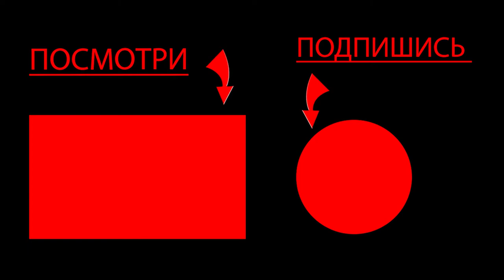МОЙ ПЕРВЫЙ РАЗ В VALORANT [ 97 ]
1:18 - ИНТРО
3:00 - ТЕРМИНАТОР
3:17 - КЛАССНЫЙ МОМЕНТ
4:57 - ПЕРВЫЙ КЛАТЧ
13:30 - СКРЫСИЛ

Мой ПК

Плата Asrock AM4 A320 A320M-DVS R4.0 2xDDR4 1xPCI- 1343486 Ex16 DV//Dsub SATA3 USB3 mATX
Процессор AMD Ryzen 3 1200 3,1/3,4GHz, 4C/4T, 8Mb L3, 1135895 DDR4-2667, TDP-65W, AM4, OEM [YD1200BBM4KAE]
 Видеокарта PCI-E MSI AMD Radeon RX 570 ARMOR OC
DP
Память DIMM DDR4 8192Mb PC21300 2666MHz AMD Radeon R7 Performance Series CL16 [R748G2606U2S-UJ БП Cougar STE 500W (ATX 2.3, 120mm Fan, APFC, 24+4+4, 5xSATA, 2xPCI-E) [CGR ST-500]
Жесткий диск SATA-3 1Tb Seagate 7200 BarraCuda [ST1000DM010] Cache 64MB
 Кулер DEEPCOOL Gamma Archer (AI,1600 об/мин, 26.1 дБ, 3-pin) универсальный
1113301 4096MB 256bit GDDR5 [RX 570 ARMOR 4G OC] DVI HDMI 11 499,00
8152414 Корпус Ginzzu D180 2*USB 2.0,AU